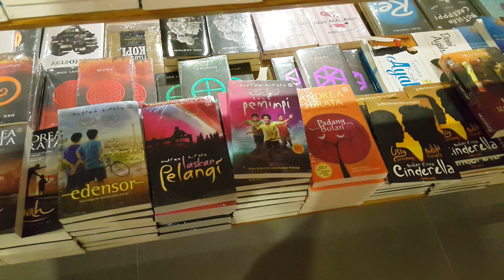Buku Mengejar Mimpi disejajarkan Dengan Buku2 Terlaris Indonesia